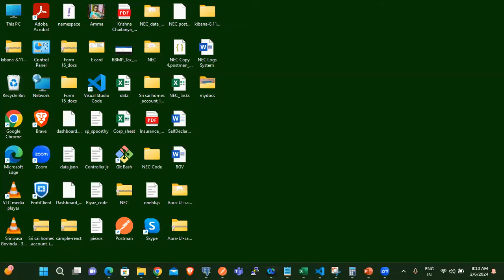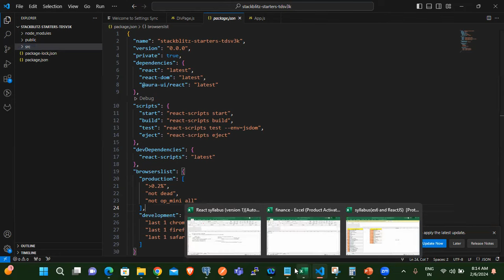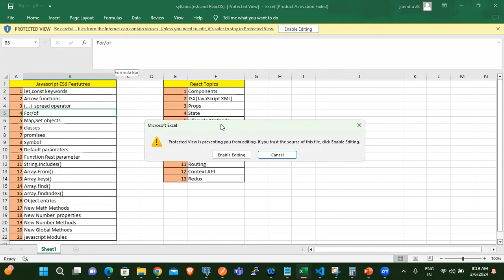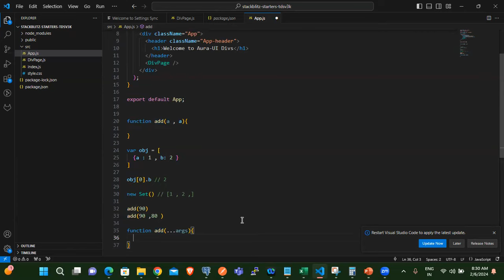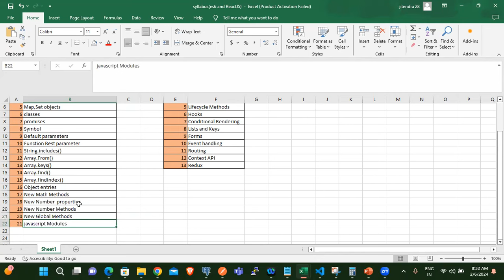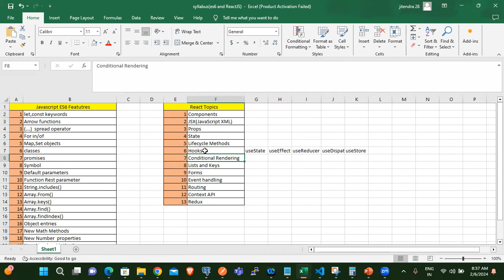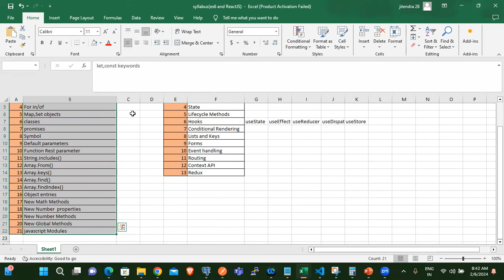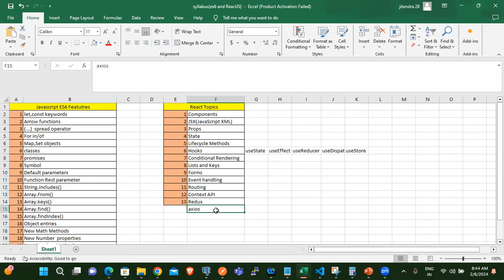ES6 & React - part 1 - telugu